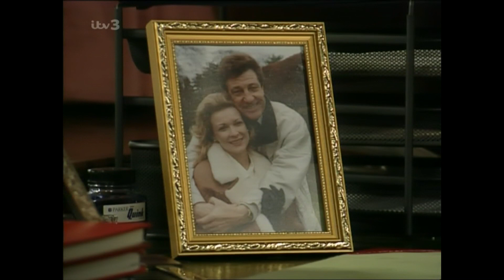Emmerdale 8th March 1990